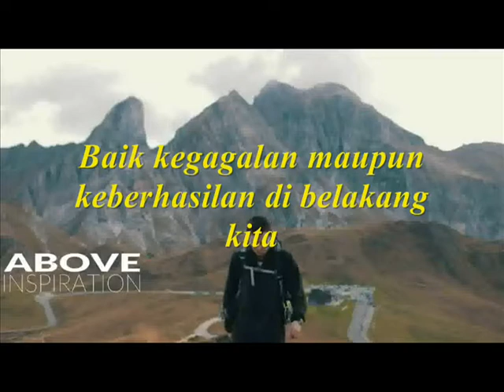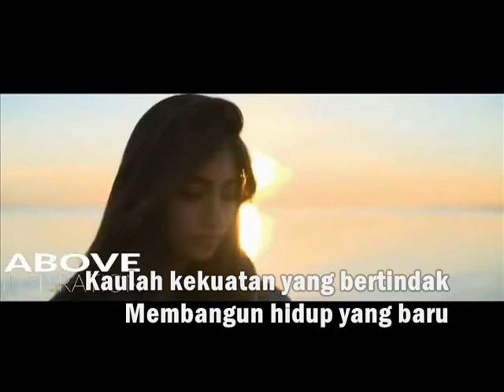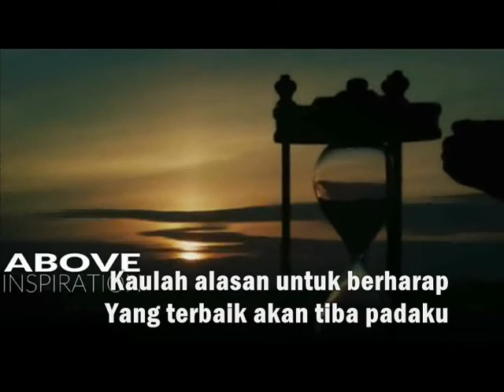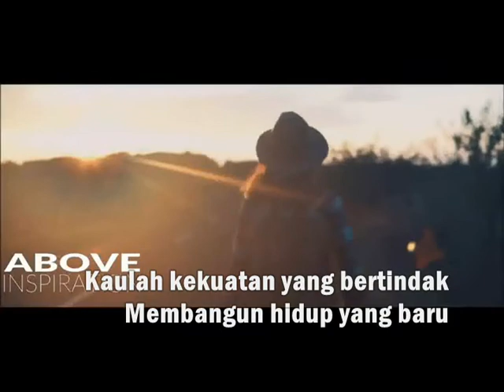YANG TERBAIK AKAN TIBA karya Jonathan Prawira (Power Of Worship)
Dalam YESUS kita punya alasan kuat meninggalkan baik kisah kegagalan atau keberhasilan kita di masa lalu. Karena IA menyediakan hal yang lebih baik bagi kita di masa depan kita. Kita dapat memulai setiap hari dengan percaya bahwa yang terbaik akan tiba bagi kita. AMIN